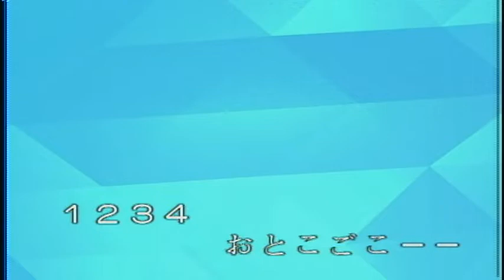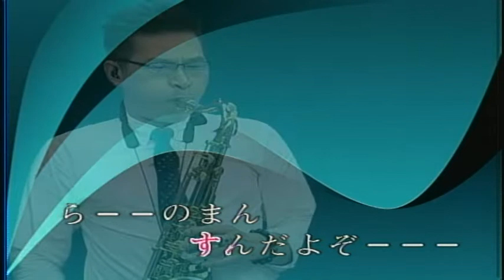名月赤城山-日本曲 屏東張菲 薩克斯風演奏